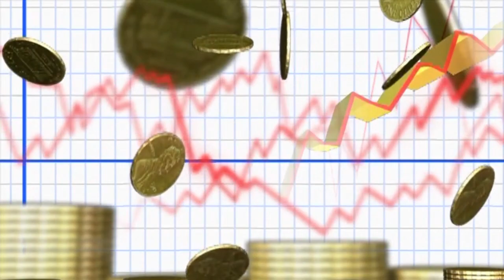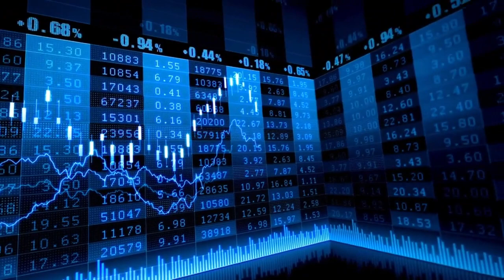El Ibex 35 se deja un 4,36% en octubre tras una última sesión de mucha volatilidad